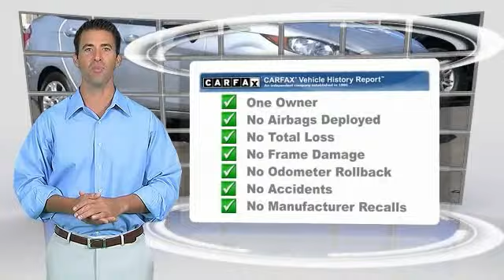2015 Ford Fiesta ORANGE TUSTIN PLACENTIA FULLERTON ORANGE COUNTY 00P12997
2015 Ford Fiesta 4dr Sdn SE

Villa Ford
2550 N. Tustin St.

VILLA FORD PROUDLY SERVICING ORANGE, TUSTIN, PLACENTIA, FULLERTON, ORANGE COUNTY, & SURROUNDING SOUTHERN CALIFORNIA LOCATIONS. THIS SILVER 2015 Ford FIESTA IS EQUIPPED WITH A 1.6L I4 Ti-VCT, AUTOMATIC TRANSMISSION, AND RECEIVES AN ESTIMATED 28 City/36 Hwy MPG. CONTACT VILLA FORD AT TO SCHEDULE A TEST DRIVE AND TAKE THIS 2015 Ford FIESTA HOME TODAY, OR VISIT OUR SHOWROOM CONVENIENTLY LOCATED AT 2550 N. TUSTIN ST. ORANGE, CA 92865. STOCK #: 00P12997 | 2015 Ford Fiesta 4dr Sdn SE AIR CONDITIONING POWER WINDOWS TRACTION CONTROL 2015 Ford FIESTA 4dr Sdn SE CARFAX One-Owner. ~~ONE OWNER CLEAN CARFAX!!~~, 15 ALUMINUM WHEELS, CRUISE AND AUDIO CONTROL, AMBIENT LIGHTING, Equipment Group 200A. Clean CARFAX. Ingot Silver 2015 Ford Fiesta SE FWD 6-Speed Automatic 1.6L I4 Ti-VCT Recent Arrival! Awards: * 2015 KBB.com 10 Most Affordable Cars * 2015 KBB.com Brand Image Awards Reviews: * Sporty handling, particularly with the ST model; upscale interior; available luxury features; stable highway road manners; powerful and efficient EcoBoost engine. Source: Edmunds * With its bright hues like Green Envy and Molten Orange, the 2015 Ford Fiesta is highly capable and a joy to drive. The available Ford SYNC system lets you make hands-free calls, stream music from a compatible phone via Bluetooth, and hear turn-by-turn directions through your speakers. The Fiesta delivers 120hp of fun from its 1.6L engine which achieves up to 28 MPG city and 36 MPG hwy. New for 2015 is a 1.0L turbocharged engine delivering up to 32 MPG city and 45 MPG hwy. For an intense rush the Fiesta ST delivers up to 197hp with its turbocharged engine. Twin independent variable camshaft timing adds an extra measure of precision, improving fuel efficiency and power output. For that extra-connected feel, the PowerShift 6-speed automatic transmission can provide torque to the wheels 100 percent of the time during shifts. The electric power-assisted steering gives compensation for pulling and drifting. To help Fiesta stay sure-footed and firmly planted in the corners, a MacPherson-strut front suspension features specially tuned dampers, spring rates and bushings, and a 22-mm stabilizer bar. On the ST trim get the available RECARO seats, which hold you in place during intense drives with their supportive bolsters. There are also available features like heated front seats and ambient lighting with 7 different hues. For space, Fiesta's 60/40 split rear seat folds down, opening up additional room for your gear. Pass-through acc STOCK #: 00P12997 | VIN: 3FADP4BJXFM167360 | 2015 Ford Fiesta 4dr Sdn SE AIR CONDITIONING POWER WINDOWS TRACTION CONTROL Villa Ford